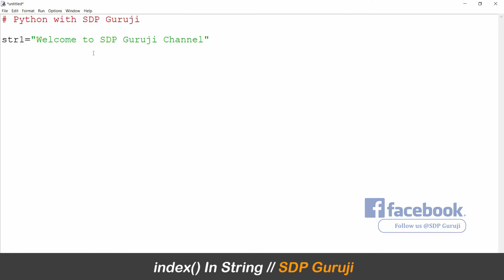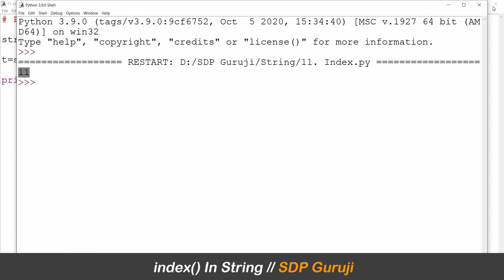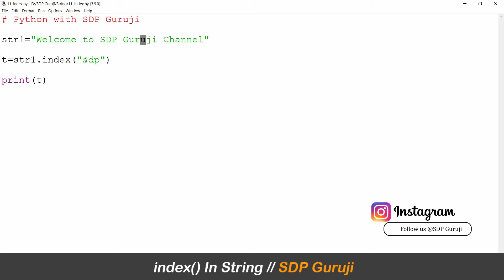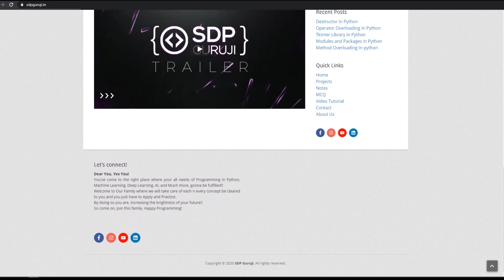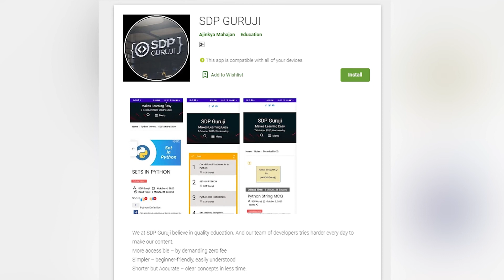index Function in String #11 | index method in Python | SDP Guruji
Strings in Python, Python Strings Tutorials, Python Tutorials, Python for Beginners, What is index function in the string in python, index method in python, String in Hindi, Python Programming, Python Tutorials in Hindi
Welcome Viewers,
In these series of strings and their operations, In this video, we will see the next important
function i.e. index().
What is an index()? What is it do?
index() gives the position number at which the given argument is placed. Indexing starts from
0 and space are also counted.
Example:
s = “SDP Guruji”
s.count(“G”) //space will also be counted
Output:
4
Practice!
Make sure that you didn’t miss this crucial and easy part.
N Yess !! Don’t hesitate to share your precious suggestions/feedbacks!! Get your all doubts crystal
clear!!

You’ll also find us here!!

For more such informative Python videos,